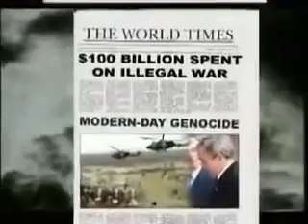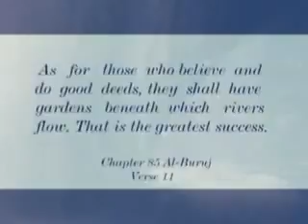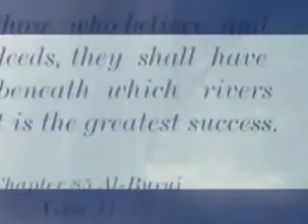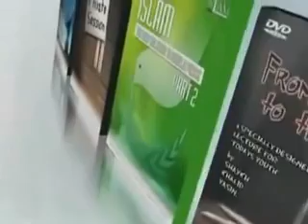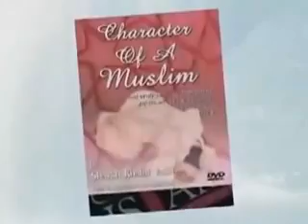Mary the Mother of Who? Sheikh Khalid Yasin vs Dr Robert Haddad vs Andrew Katay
A debate conducted in September 2003 during Islamic Awareness Week at Sydney University on whether Mary was the Mother of Jesus the Divine Son of God or Jesus the Prophet of Allah.

If you are interested in purchasing any of Robert's books, especially his best seller Defend the Faith!, you can do so at parousiamedia.com